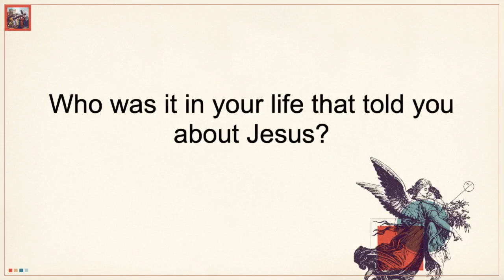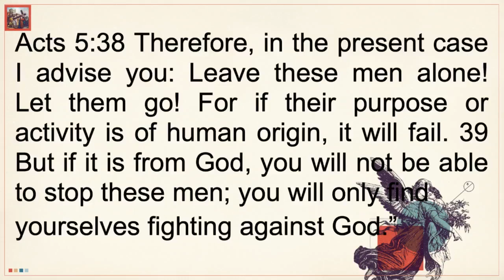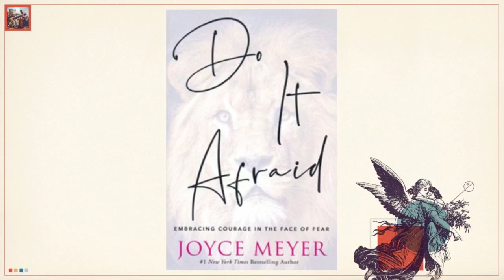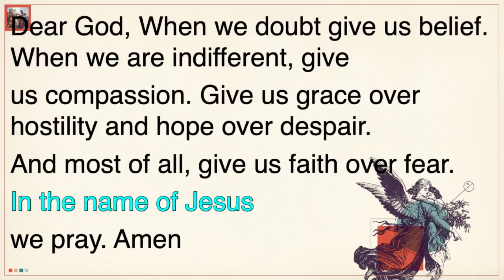05.14.23 Faith Over Fear | Part 5, Pastor Candace Fowler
Faith Over Fear | Part 5